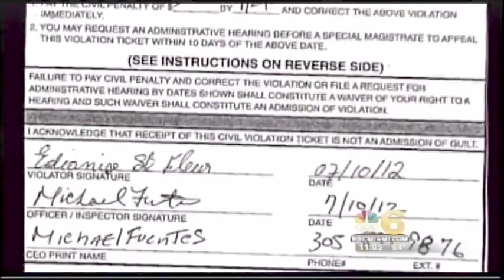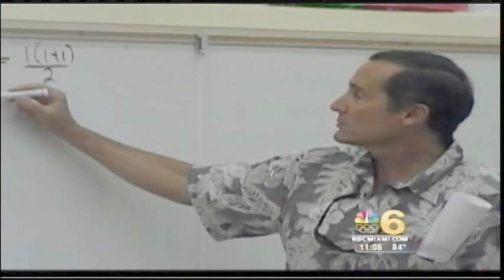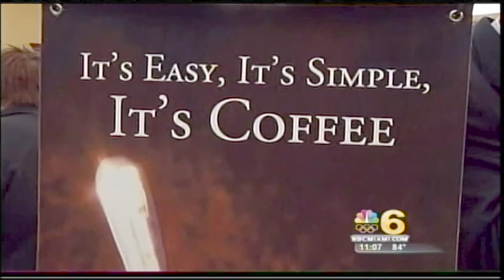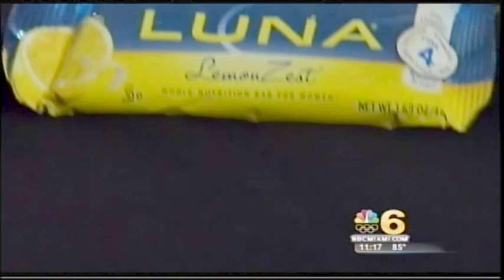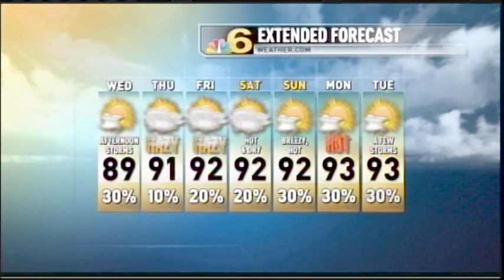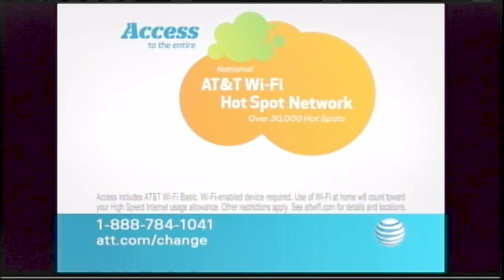WTVJ TV NBC 6 News at 11 AM Miami July 18, 2012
This broadcast is from WTVJ TV in Miami, Florida, United States from July 18, 2012. Some promos, commercials, branding, or interstitial material may be included.